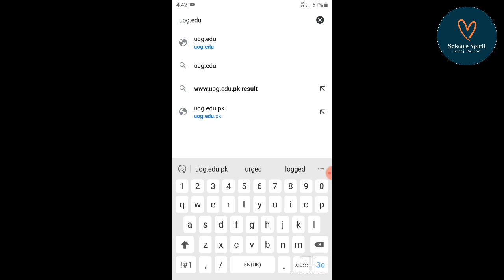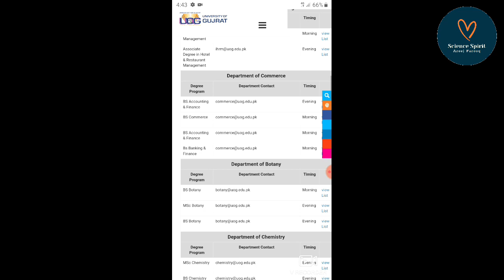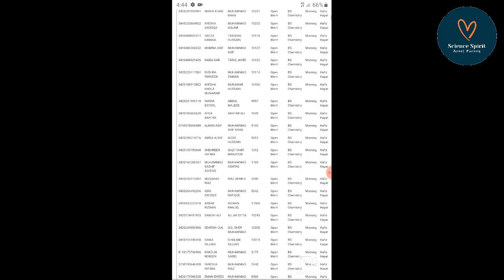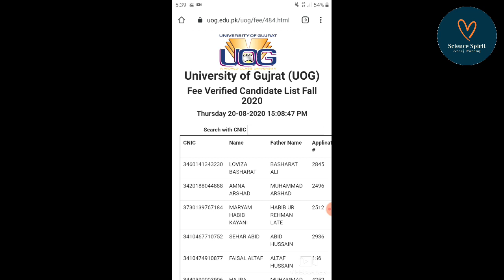List Of Applicants Who Have Applied In UOG | Hurry Up! Check Your Name In The List By This Procedure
Hello Everyone!

The contents of this video are about:
List Of All Applicants Who Have Applied In UOG This Year..
Hurry Up! Check Your Name In The List By Given Procedure..

Check Your Name In The List Using This Link!

It will be helpful for you people..